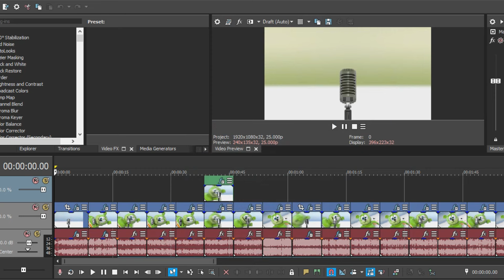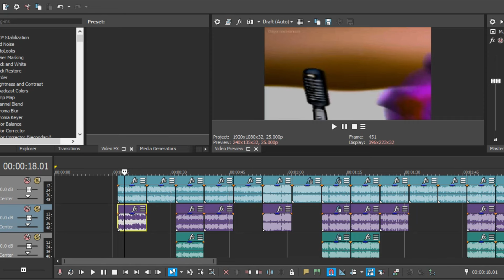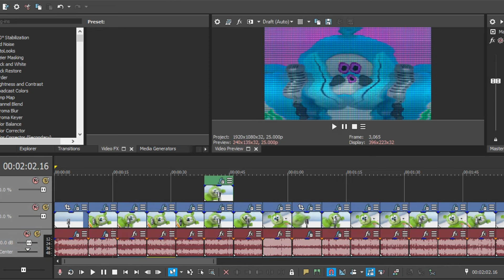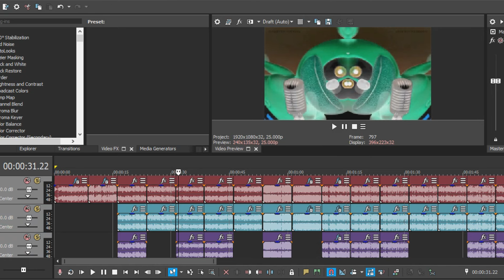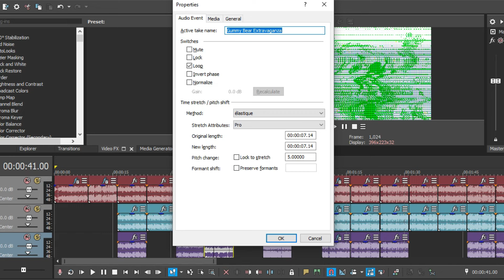Crazy Gummy Bear Song || Effects Sound Variations [VideoTutorial]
Gummy bear song multi language.

Sample Video: Gummy Bear Song Extravaganza
Effect: Random Effects

Thanks
Enjoy! :D